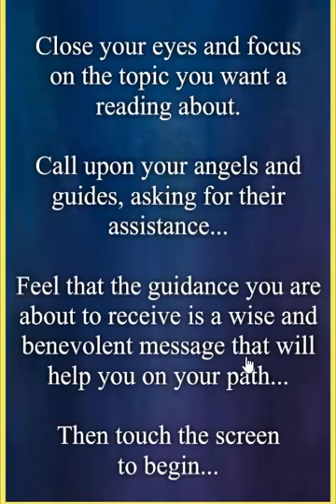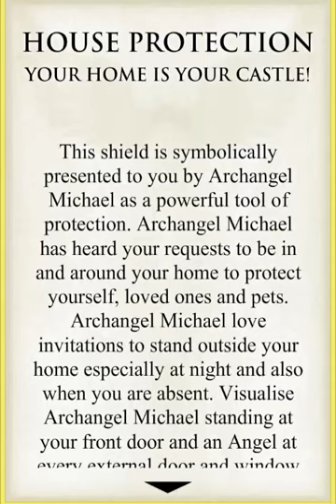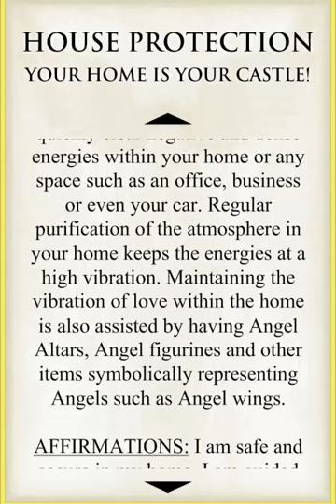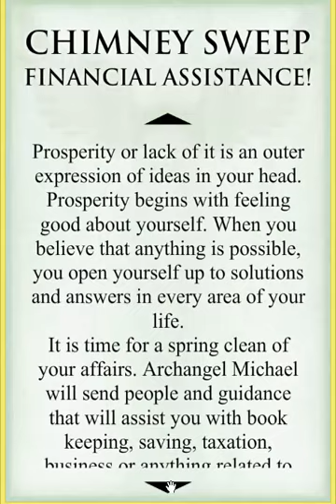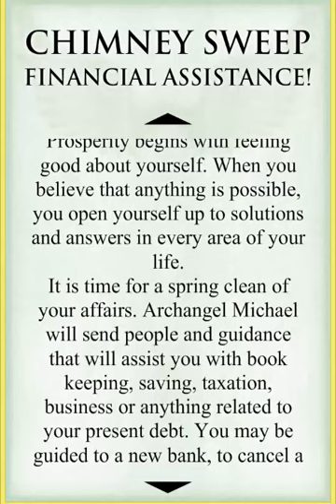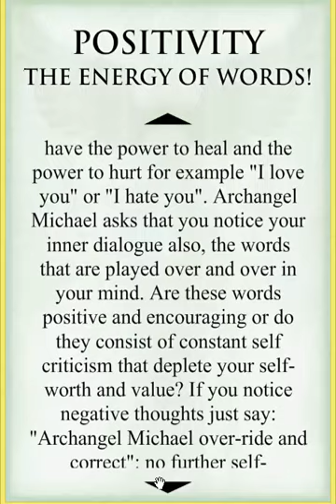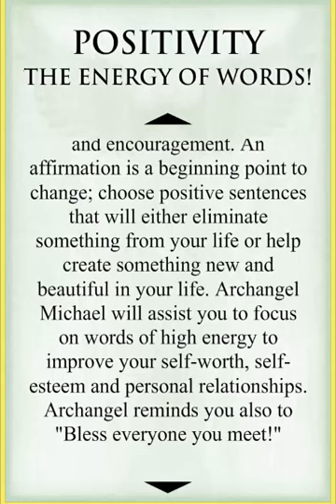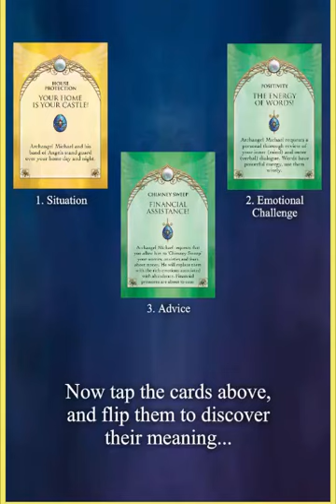Angels-Toolbox-#62-Weekly-Angel-Reading-The-Aussie-Angel-Lady-Michelle-Newten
Welcome to the Angels Toolbox
During this short video Michelle Newten 'The Aussie Angel Lady' performs a beautiful weekly Angel reading using The Angel Feather Oracle.  Reading for week ahead Monday 13th July through to Sunday 19th July. The Angel Feather Oracle is available on the AOK Angels Online Angel Shop
Michelle invites you to become a member of the AOK Angels community by joining her AOK Club She also invites you to her facebook
I am so grateful if you can please *LIKE* & *SHARE* my video and please *JOIN* my Angels Toolbox you tube channel. Angel Blessings Michelle
PS to join me for my Angel Messages Evening at the AOK Healing Centre
PSS: AOK Angels Academy is now Finally LIVE Online. Become a Certified Angel Feather Oracle Practitioner: receive your own Angel Feather Oracle posted world wide for FREE. Enrol TODAY